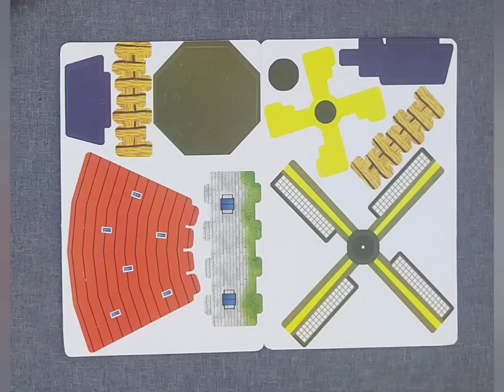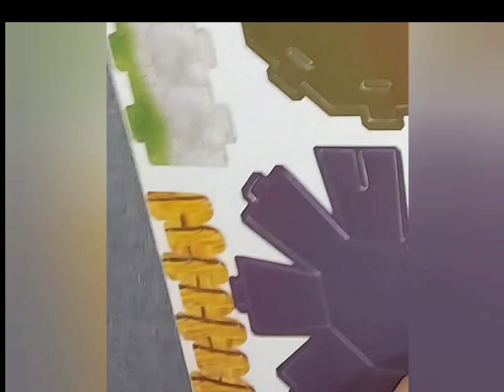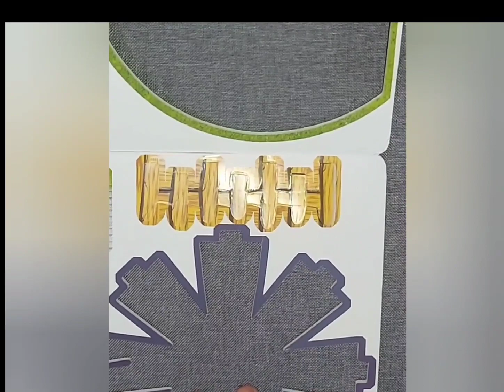Connect Windmill Design Paper Puzzle! Ideal for Adults and Kids Gift